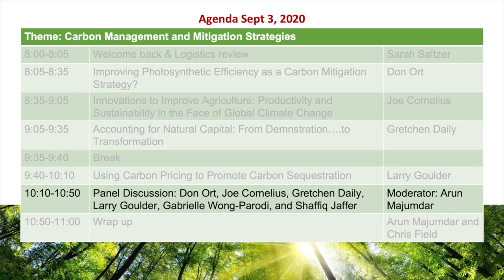Panel discussion of day 3 topics | All speakers + Gabrielle Wong-Parodi and Shaffiq Jaffer